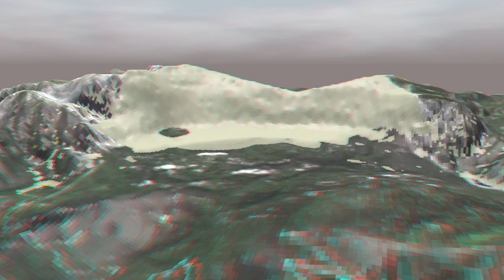Prehistoric Wildalpen Rock Avalanche | Anaglyph animation of r.avaflow simulation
Use anaglyph glasses for viewing.
This video is part of the ongoing research and environmental education project "The moving mountains - Landslides as geosystem services in Austrian geoparks" (movemont.at), funded by the Austrian Academy of Sciences and implemented by the University of Graz and the University of Salzburg in collaboration with the three Austrian UNESCO Global Geoparks (Erz der Alpen, Karawanken/Karavanke, Steirische Eisenwurzen).
The video is part of a series serving as a proof-of-concept of various levels of VR implementation of landslide simulations developed within the movemont.at project. It does not necessarily display the process at high accuracy, in all its details, or in its full extent.
The simulations were performed with r.avaflow, based on a terrain reconstruction by Johannes Köstner. The individual frames were produced with Blender, and the video was composed with Adobe Premiere Pro.